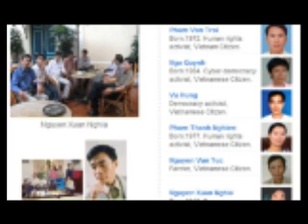Than nhan cac nha bat dong chinh kien VN keu goi quoc te can thiep